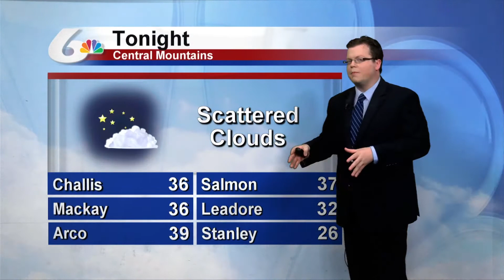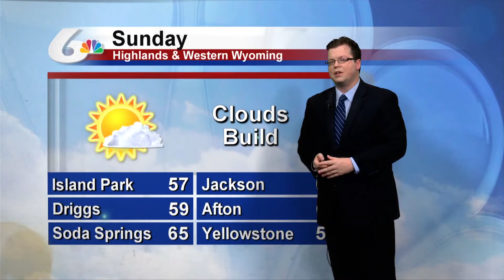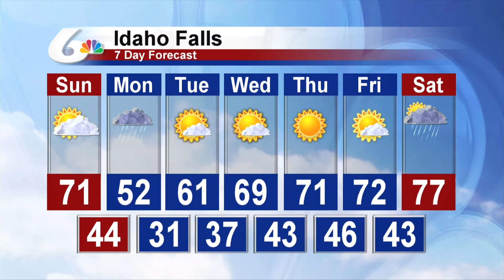Meteorologist Paul Beam's Weekend Forecast for April 21, 2018